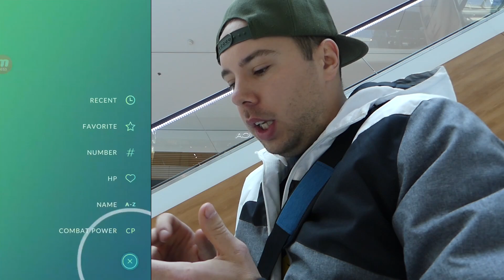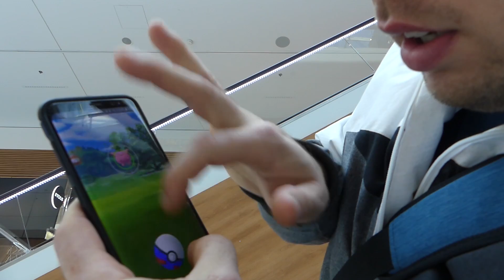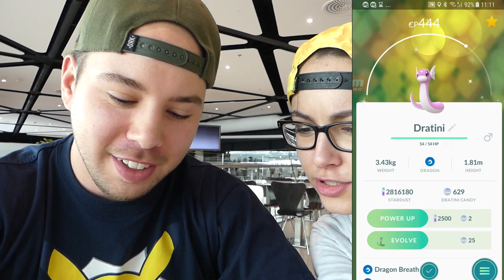Pokémon GO - SHINY DRATINI EVENT VADÁSZAT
Eddigi egyik legjobb event volt :D nagyon adta ^_^